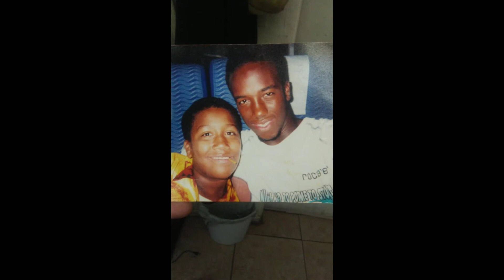Jonah send this message to people being, abused ,molesta, using, mistreating, and rapist,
This is a powerful touching message by JONAHTVRAW HD